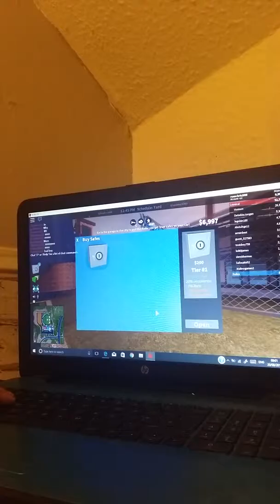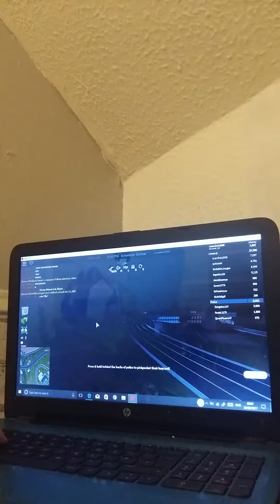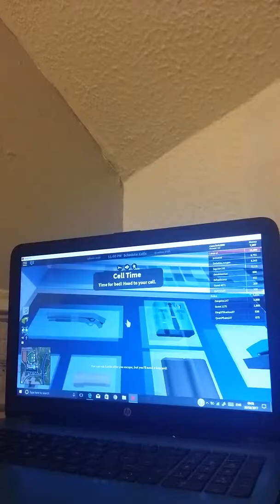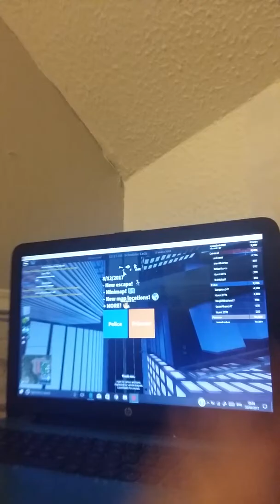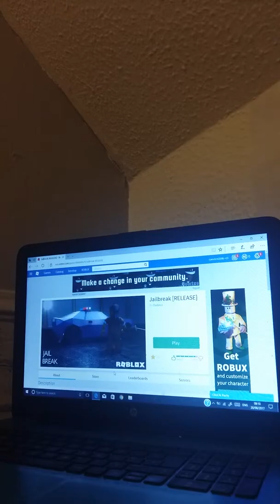Ryan play roblox 16x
Like to my videos